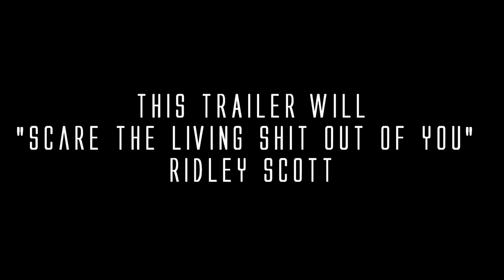Prometheus pre-viz trailer (2012)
"Scare the Living Shit Out Of You" (с) Ridley Scott